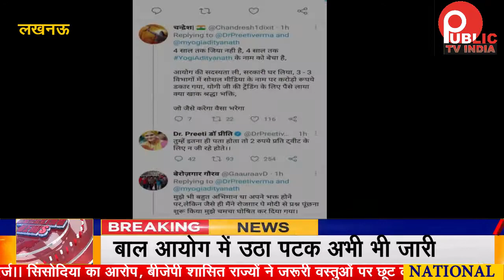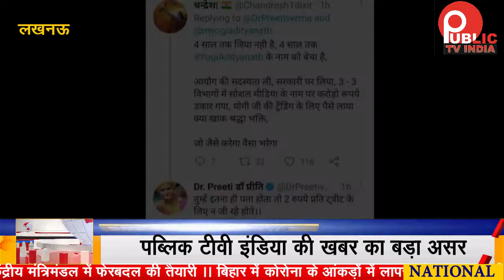खबर का असर: उत्तर प्रदेश बाल अधिकार संरक्षण आयोग से हटाये गये दो सदस्य